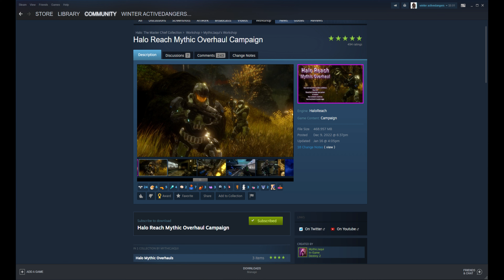Halo Reach Mythical Overhaul Part 1